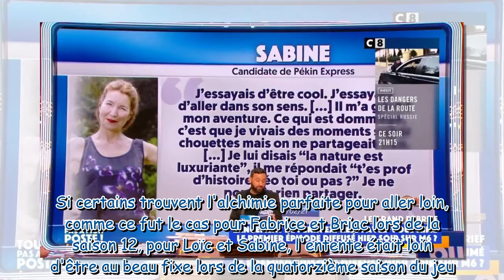TPMP : Loïc (Pékin Express) s'explique sur ses coups de sang à répétition